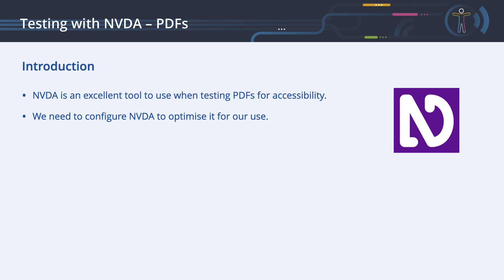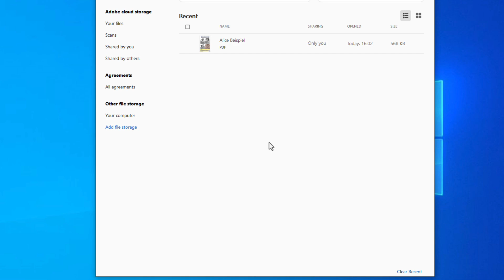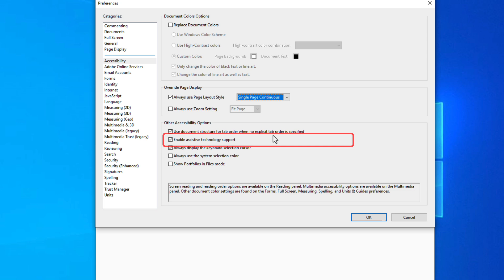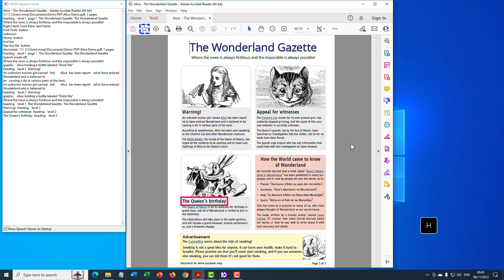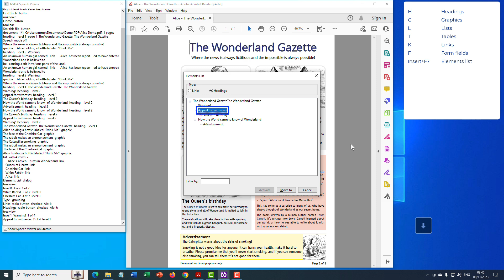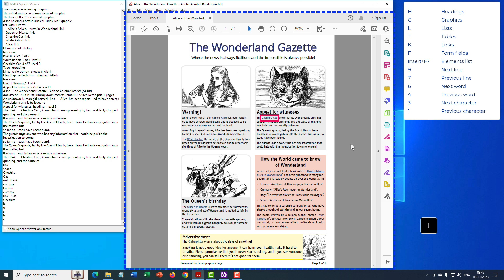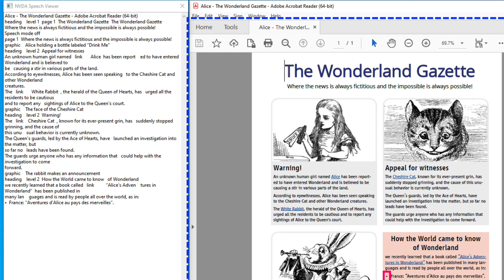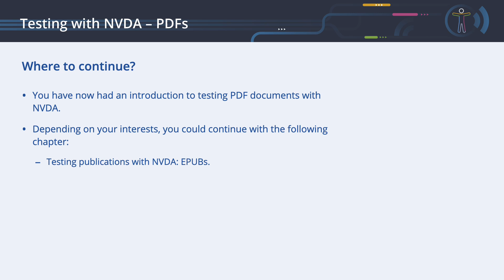Testing publications with NVDA: PDFs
This chapter explains how to use NVDA to test the accessibility of a PDF.

TRANSCRIPT (shorten)
NVDA can be used to test a PDF for accessibility. To configure it for this use: download the voices for the used languages, activate the Speech Viewer, the Visual Highlight to see the position of the system focus and the review cursor, and the reading of all document elements.
We are going to use Adobe Acrobat Reader. When it starts up for the first time while NVDA is running, the Accessibility Setup Assistant appears with a rich set of options for configuration. Select Set all accessibility options, click Use recommended settings and skip setup. A user can get this dialogue back: Edit, Accessibility and Setup Assistant.
It is possible to reach the same options by selecting Edit and Preferences. Select the Documents panel and deactivate the option Automatically save document changes to temporary file every X minutes.
In the Accessibility panel, the Always use Page Layout Style setting overrides the page layout style option. Choose the Single Page Continuous option.
Activate the option Use document structure for tab order when no explicit tab order is specified. We want the option Enable assistive technology support to be activated, which allows NVDA to access the document.
In the Reading panel select Infer reading order from document.
We have prepared a simple document. We open it using Acrobat Reader, but we could also use Acrobat Pro.
At the top of the page, we can see the main heading of our newspaper. Below, a set of four articles, each with a heading of its own. At the bottom. an advertising block.
Start NVDA. Control stops the speech output.
To navigate between the function blocks. use F6.
Insert + S switches the speech output off.
The Down arrow key navigates element by element. Go back with the Up arrow. To navigate from heading to heading, press H. You can see it using the Speech Viewer and the Visual Highlight. To reverse the navigation direction, use Shift + H. Use G to navigate from graphic to graphic, L to search for lists, T for tables, K key for links, and F for form fields.
To get an overview of links, headings, form fields, buttons and landmarks, open the Elements List by Insert + F7. Shift + Tab moves the cursor to the element type selection. To select, press the Right and Left arrows. To get back to the Element List, press the Tab key. Navigate to the selected element by pressing Enter. Leave the dialogue box using Escape.
Inside a text, press 9 or 7 for the next or previous line, 6 or 4 for the next or previous word, and 3 or 1 for the next or previous character.
When we reach text in multiple languages, NVDA correctly reads each block in the correct language.
This document has various problems difficult to find without a screen reader. The content is not read in the sequence as it appears visually: their sequence obviously needs to be corrected. The descriptions of two images have been exchanged. When navigating using the headings, one is missing. The list was not marked as a list using the tagging. Texts are not read out using the correct language. The advertising block is not part of the tagging; therefore the screen reader cannot find it.
You can download a quick reference guide with a summary of all of the key commands we use.